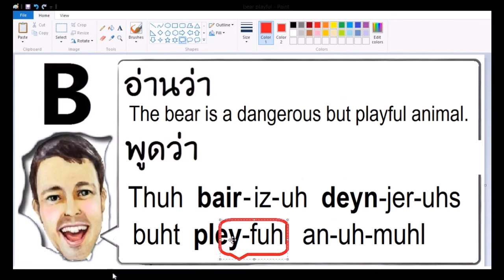(bear) ฝรั่งสอนภาษาอังกฤษ การออกเสียง คำศัพ และ ประโยคที่จำเป็นต้องรู้